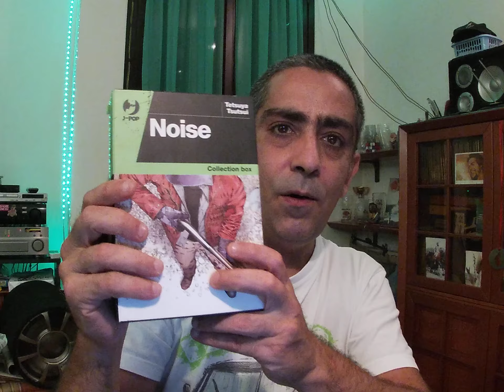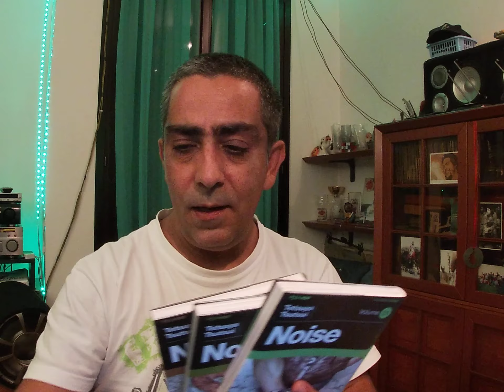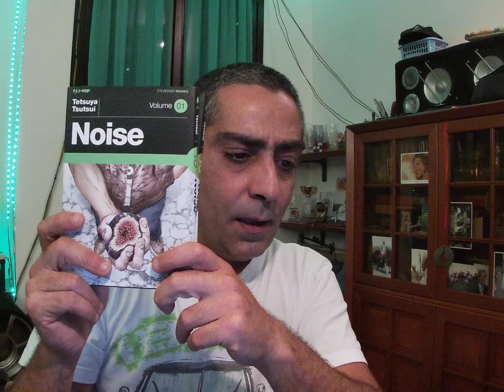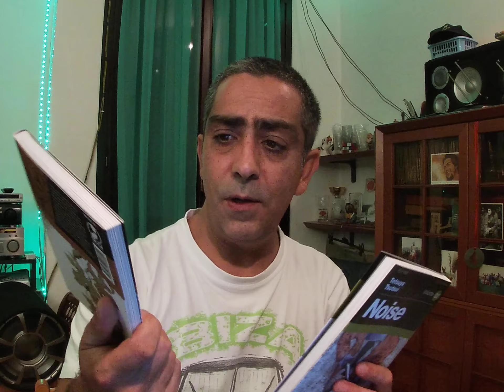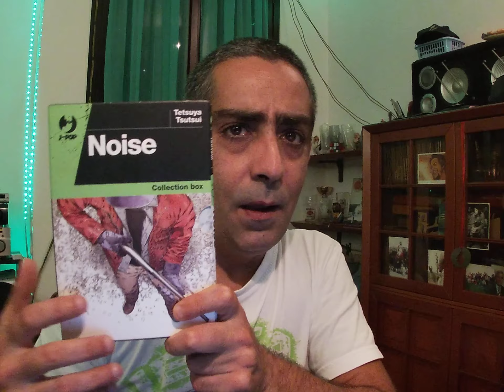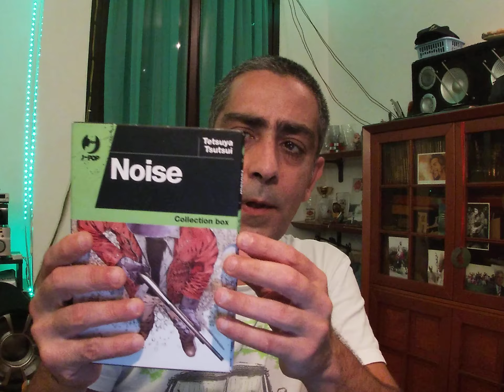COFANETTO " NOISE "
RECENSIONE COFANETTO  " NOISE "